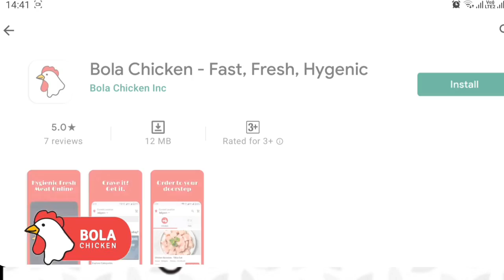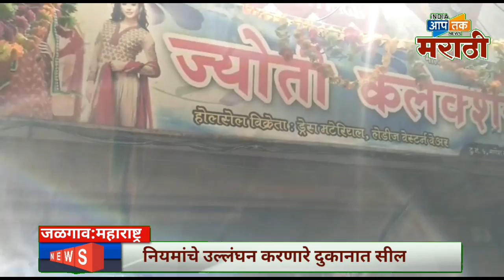जळगाव: नियमांचे उल्लंघन करणाऱ्या दुकानांवर कारवाई.